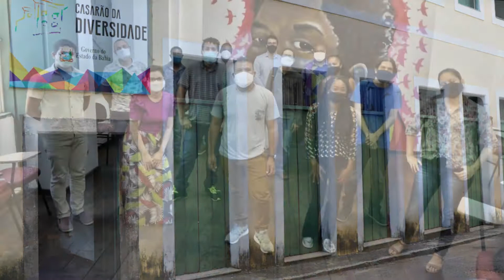Pauta Livre: Inauguração do Casarão da Diversidade